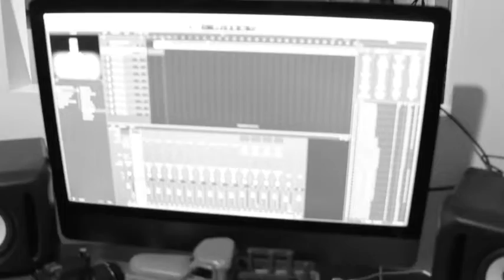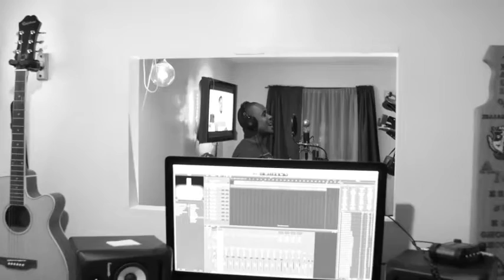Non li se Jezi (Cover ) "His name is Jesus"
Title: Non li se Jezi (Cover ) "His name is Jesus"
Artist: Rigaud Dessources
Directed By: Nandy Dessources